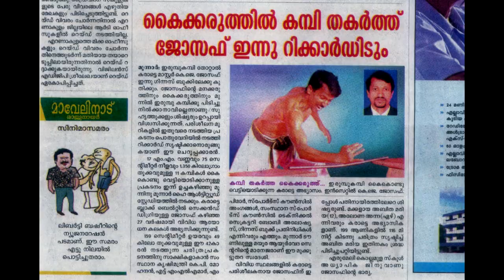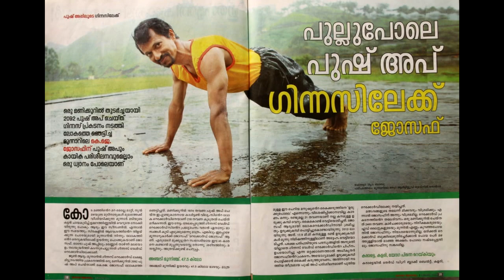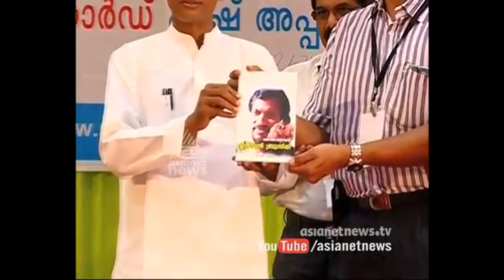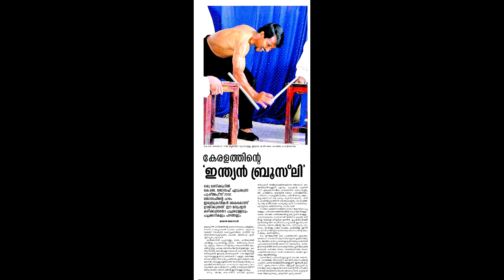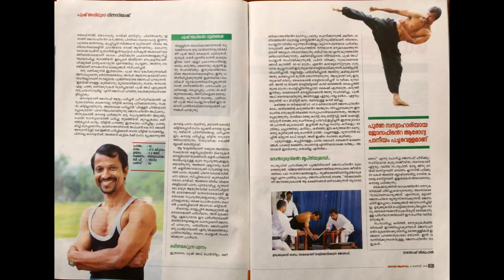Dr.Joseph Indian Brucily and Several Record Winner#interview#samskarikam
Dr. Joseph K J Kakkanattu is a product of the eastern hill tracks of Kerala. He was born and brought up on the Pamba close to the world-famous Sabarimala shrine where millions of people shrove every year. Dr. Joseph began his career as a teacher as an academician, for more than two decades he had functioned as a mathematics teacher to the students in his village and thus he has a large network of students spread across the world. Apart from being a teacher, from the early age of 16 he had been practicing martial arts, particularly karate. So parallel to his academic profession he was a martial arts guru in the region. After the 90’s he gave up his teaching career and became a full-blown karate teacher and yoga guru. Over the past few years, he has carved out a niche for himself as world famous yoga guru and martial arts teacher. His reputation as a martial arts teacher has gone far and wide, especially through the thousands and thousands of disciples spread worldwide. He made headlines in the local dailies and national dailies a few years back. In 2012 he created a world record by breaking iron rods with his bare open hands and that was just the beginning, after that he created five more world records. In addition to breaking iron rods with his bare fist, he has dazzled the world with many other skills, such as taking the highest number of pushups in one minute. But what is the practical side of his philosophy or the practical side of his teachings, apart from being a yoga guru Joseph K J is a naturopathy professional and he has for the last very many years been living a life that one could easily imitate. His life itself is the lesson that he conveys. For almost two decades he never had non-vegetarian food and he has never visited a hospital food is his medicine and medicine is his food. His lifestyle is properly tuned and properly synchronized to live a healthy life. He gets up early in the morning at 4:30 and begins his rituals, rituals of keeping his mind and his body, and his thoughts clean and pure. The food we eat defines us which is a great lesson. By properly designing our food habits we can have a healthy life and by controlling our thoughts and mind we can live a healthy inner as well. He has a remedy for almost all problems that today’s generation faces like hypertension, sugar issues, cholesterol, insomnia, and so on... He has his own natural solutions and one doesn't have to take recourse to the toxic materials and chemicals that pass for medicine. So this is a parallel sustainable healthy mode of life. Across the world, there are thousands of people who have picked a lesson or two that he conveys to the world. Pure water is medicinal, pure fruits are medicinal, pure vegetables are medicinal and we do not have to go for very expensive fruits and food items also we should not get addicted to junk food. The simple edible items that we find in the kitchen garden or we find in the home garden are sufficient and healthy to keep us in good condition. He has proved this throughout his life. The legendary fellow Bruce Lee is his role model and inspiration and in fact, Dr. K. J. Joseph has watched almost all the movies in which Bruce Lee played a vital role. Dr.Joseph K J has acquired the name 'Indian Bruce Lee’ He is a later day edition of Bruce Lee because of his dexterity and because of the physical skills by which he dazzles the world. There is no accumulated fat in his body and it is so strong and healthy. This is the lesson for all the people in the world that we can live a life without accumulated extra fat in our body and at the same time we can have our food in a very delicious way and many people are approaching him and taking lessons from him, how to prepare the diet and follow it properly and what should be the ingredients in our daily food. And how to be disciplined and fine-tuned in our daily activities. In his village, there are many people suffering from many physical problems who had found solace in him for their problems and even some people had approached him to get a cure for their cancer. Even cancerous growth can be treated by changing our food habits and lifestyle